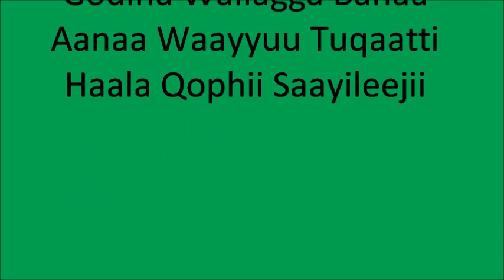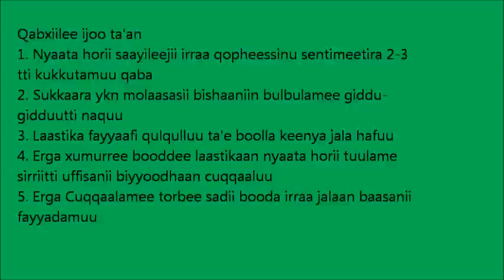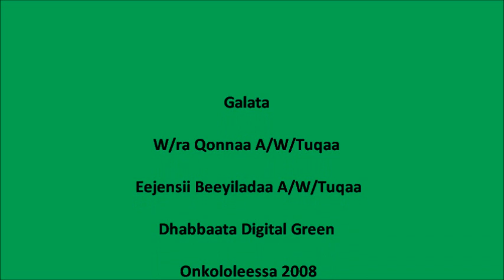WayuTuka Haala itti saayileejiin qophaa'u